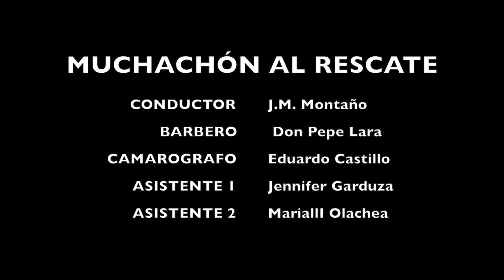Lo CORRIERON de su TRABAJO por TENER CABELLO LARGO - Muchachón al Rescate (EP1/T2)